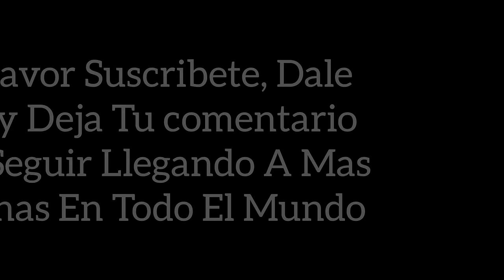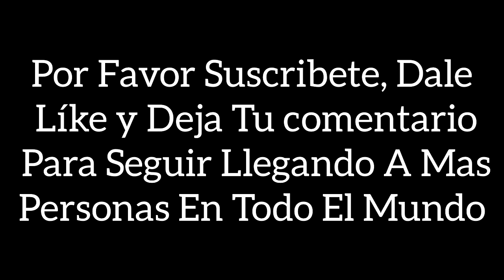PELICULA CRISTIANA JUSTO A TIEMPO COMPLETA EN ESPAÑOL